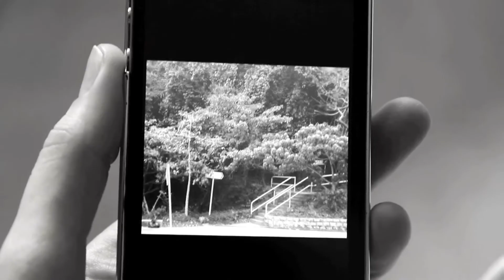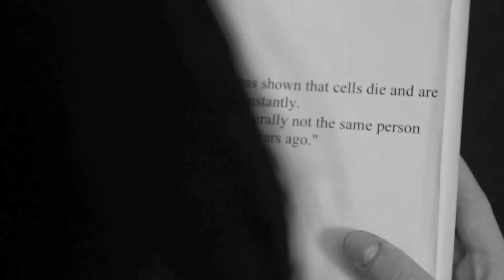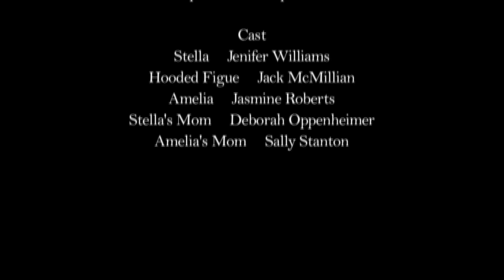Hidden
IB film by Ciara Hablutzel